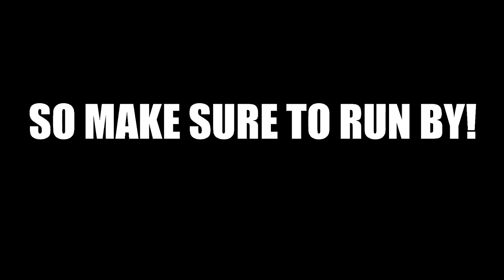Adams County Tailgate Promo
Adams County is kicking off football season on Friday September 19, 2014 in the Government Center parking lot from 11:30 a.m. to 1:30 p.m.  Stop by for good food, games and prizes!